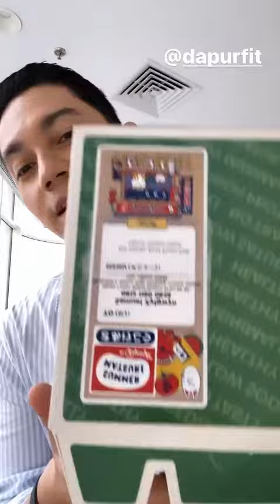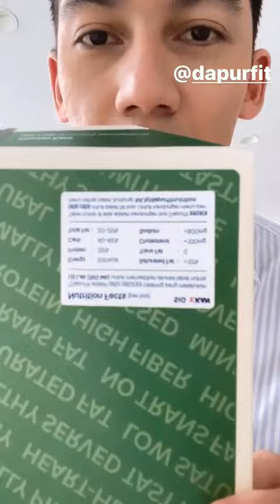BABY FALEIA SI MUKA PAPA MUE PIPINYA UDAH TUMPAH DEK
Vechia dan Faleia